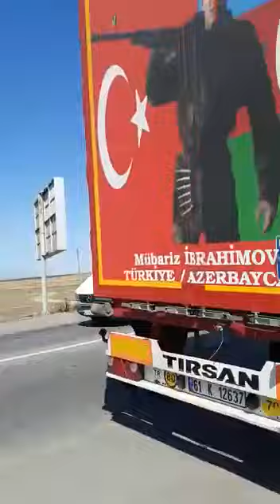Türk TIR sürücüsünün Mübariz İbrahimov sevgisi...